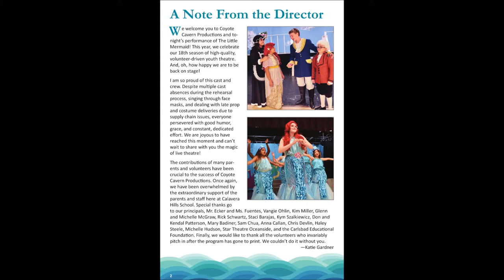Program for The Little Mermaid - Spring 2022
Coyote Cavern Productions, a non-profit youth theatre company, is funded solely through private donations and ticket sales, and depends on the hard work and dedication of Calavera Hills Elementary and Calavera Hills Middle School parents.